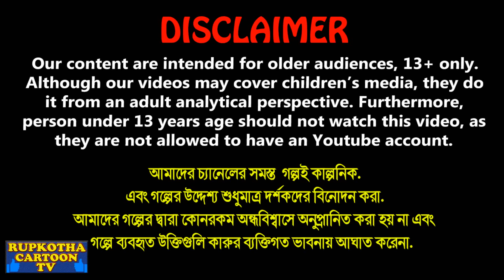পাঁচ মাথা স্কুল টিচার Pach Matha School Teacher | Cartoon Bangla Cartoon | Rupkotha Cartoon TV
পাঁচ মাথা স্কুল টিচার Pach Matha School Teacher | Cartoon Bangla Cartoon | Kolkatar Fuchka Pagol Bou | Rupkotha Cartoon TV

✿ Story : পাঁচ মাথা স্কুল টিচার - Pach Matha School Teacher